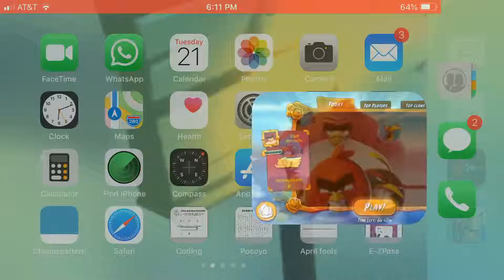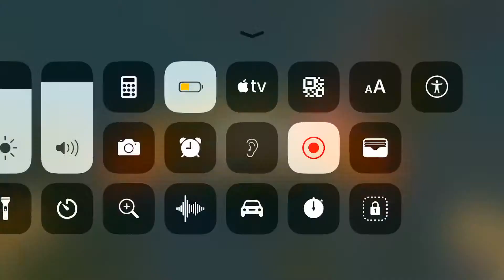Mighty eagle bootcamp part (I)